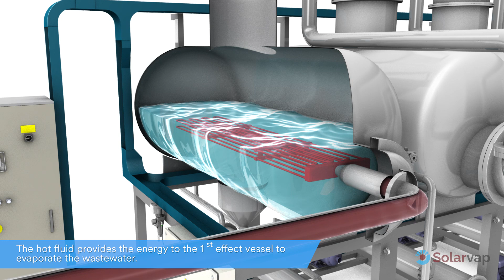Wastewater treatment & ZLD evaporators powered by solar energy – Solarvap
Solarvap is the first industrial desalination solution that uses the sun’s energy to treat wastewater and produce water of drinking quality, that’s why SOLARVAP® has become the most efficient ZLD system to date.
SOLARVAP® is also a Zero Liquid Discharge solution, as it produces demineralized water from brines and wastewater.
SOLARVAP® is the combination of two different technologies:
Sun2Heat® developed by Rioglass Solar: A turn-key solar solution to generate process heat for industrial applications.
Envidest® vacuum evaporators developed by Condorchem Envitech: Customized evaporators to treat hazardous wastewater generated in industrial processes.